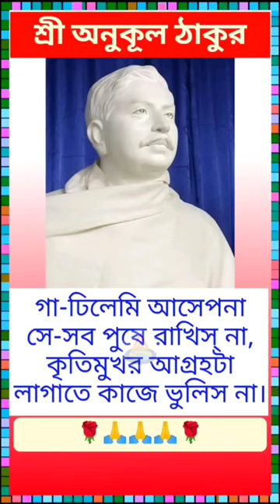🧡Anukul Thakur Pravachan‼️Anukul Thakur Alochona❤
Abstract god is a Bengali motivational chanel.
Abstract God providing all spiritual video..

Please lessen carefully guys all the things,
welcome to Abstract God channel,

Abstract God announced that we are updating video regularly about Spirituality, Inspiration for youth genaration, maha-purush der bani, sree krishna bani & more about known-unknown facts of god, specialy about Anukul chandra Thakur.

Your search🔍

anukul thakur bani bangla,
anukul thakur bani kotha,
anukul thakur bani katha,
anukul thakur bani path,
anukul thakur bani status,
anukul thakur bani bengali,
anukul thakur bani sunte chai,
cc anukul thakur bani,
anukul thakur ar bani,
chalar sathi anukul thakur bani,
thakur anukul chandra bani in bengali,
thakur anukul chandra bani bangla,
sri sri anukul thakur bani bangla,
thakur bani anukul thakur bani,
shree thakur anukul chandra bani,
cc anukul thakur bani path,
shree shree thakur anukul chandra bani,
anukul thakur er bani,
sri sri thakur anukul bani,
thakur anukul thakur bani,
sri sri anukul thakur bani,
sri sri anukul chandra thakur bani,
anukul thakur r bani,
sri sri thakur anukulchandra bani in bengali,
joy guru anukul thakur,
joy guru anukul chandra,
anukul thakur a book pita,
thakur anukulchandra ki bani,
anukul thakurer bani in bengali,
bani of anukul thakur,
thakur anukulchandra bani path,
anukul chandra thakur bani,
anukul anukul thakur bani,
anukul thakur r bani bangla,
sree sree thakur anukulchandra bani,
Anukul thakur er alochona,
cc anukul thakur kotha,
anukul thakur bani,
thakurer gaan,
Abstract God,
Abstract_god,